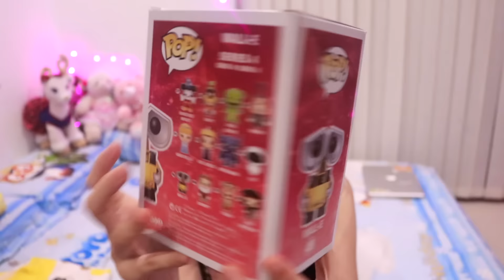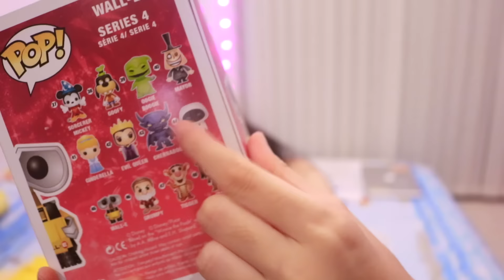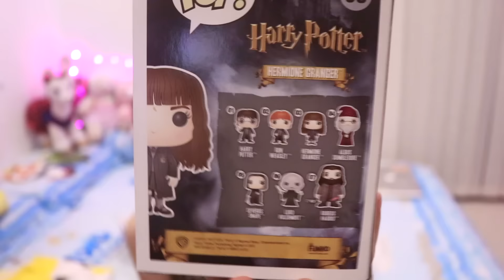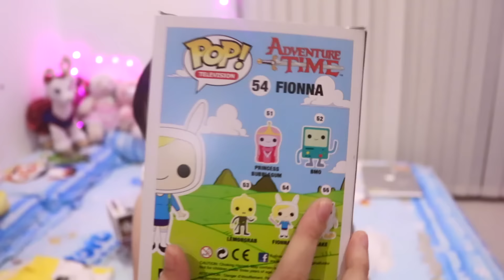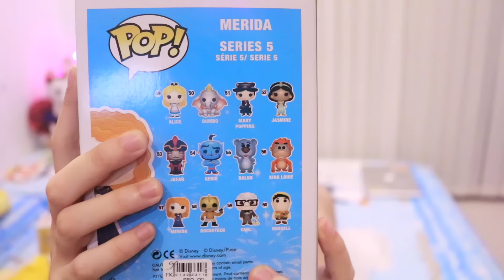Funko Pop Collection / รีวิว.... | Gina JJ 💕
เฮ้ยยยยยย!
เข้ามาอ่านแล้ววว😆
เย้ๆๆๆๆ☺️
สำหรับคลิปนี้ไม่มีคนของแต่จีอยากทำเพราะจีหน้าด้าน55555😂
ล้อเล่นๆ คลิปนี้จีทำเพื่อความสนุกนะค้ะ😜
ด่ากันได้ไม่ว่ากัน😲

เรื่องของเล่น: Funko Pop
Funko pop จีสะสมมาได้เป็นปีแล้วนะคะ
จริงๆแล้ว Funko Pop ไม่ใช่ของเล่นนะคะแต่เป็นโมเดลคะ
ส่วนมากคนจะวางไว้บนตู้ บลาๆๆๆ
ราคาจะอยู่ที่ 500 ขึ้นไป ขึ้นอยู่กับร้านคะ 😁

♡Instagram: _GinaJJ , pandablack_hp
♡Musical.ly: _GinaJJ

Equipment
♡กล้อง: Canon Eos 80D
♡Editor: iMovie

ขอบคุณที่เข้ามาชมนะค้ะ😍